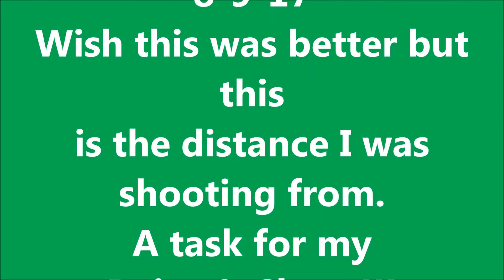8 9 17 Egret with frog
At some distance away I saw this egret looking for a snack. Well he got him some frog legs, in fact he got the whole frog!!